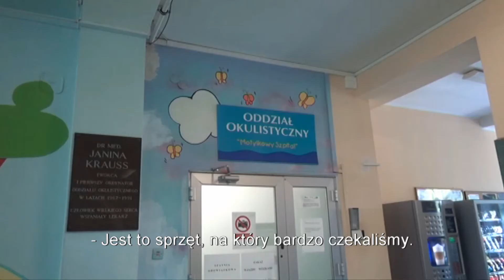Pieniądze na sprzęt medyczny dla dzieci i młodzieży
Już niedługo na oddziale okulistyki pojawi się nowoczesny sprzęt medyczny. To dobra wiadomość dla małych pacjentów i dla kadry lekarskiej. Placówka będzie mogła rozszerzyć zakres świadczonych usług medycznych, a także przejść na system tzw. ostrego dyżuru z możliwością przyjmowania pacjentów w trybie 24h przez 7 dni w tygodniu. Decyzją zarządu województwa mazowieckiego, szpital otrzyma unijne dofinansowanie w wysokości ponad 788 tys. zł na zakup specjalistycznego sprzętu. Dziś umowę w tej sprawie podpisali wicemarszałek Leszek Ruszczyk, członek zarządu Elżbieta Lanc oraz dyrektor Szpitala Dziecięcego im. prof. dr.  med. Jana Bogdanowicza w Warszawie Małgorzata Stachurska-Turos.